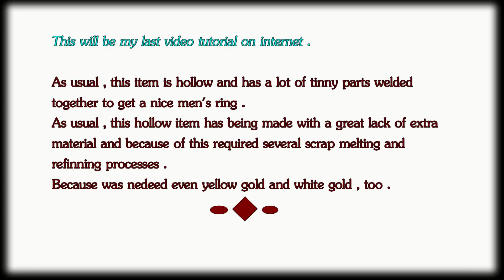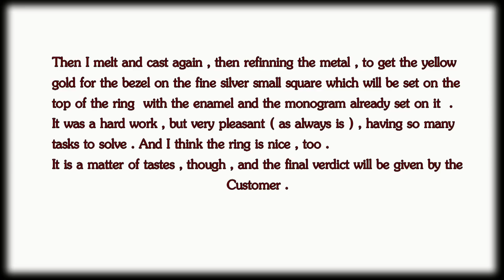MEN'S RING 5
White & yellow gold hollow men's ring .
Enamel and monogram with diamonds .
Hand made . Full HD video.